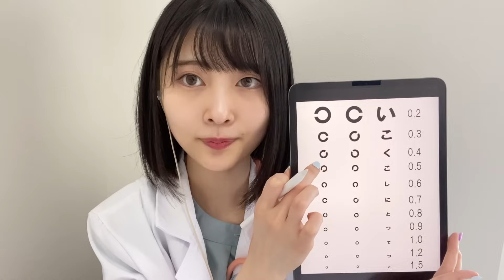【ASMR】健康診断ロールプレイ【採血がんばりましょうね】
広告なしver.（ZOWA：完全無料）